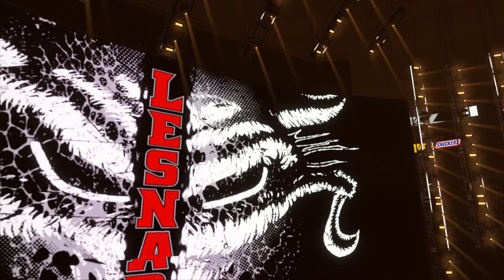WWE 2k24 - Brock Lesnar '14 vs Braun Strowman: Extreme Rules Match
In this gaming video, we are playing WWE 2K24, showcasing some epic wrestling matches for you to enjoy.

wwe 2k24
wwe 2k24 universe mode
wwe 2k24 vs wwe 2k23
Wwe 2k24 double title entrance